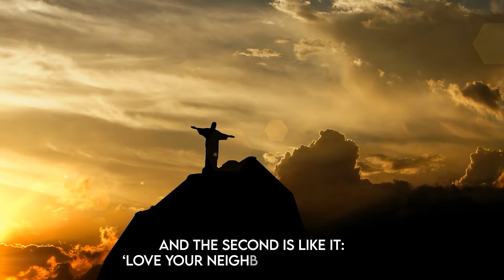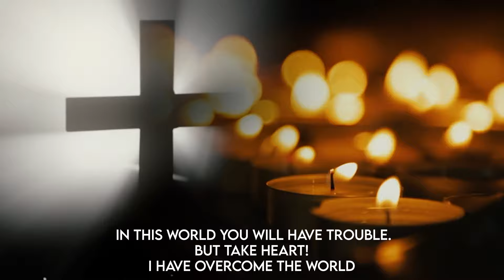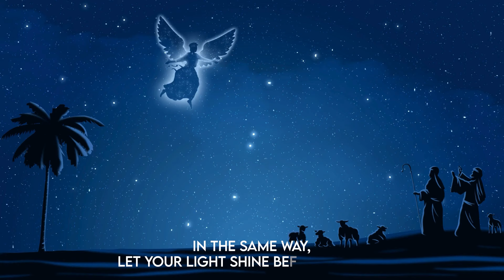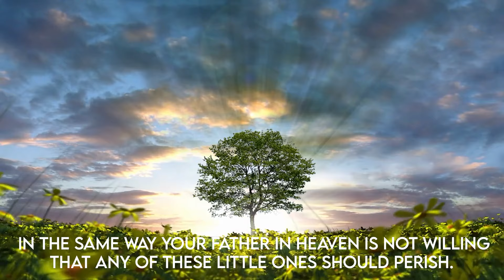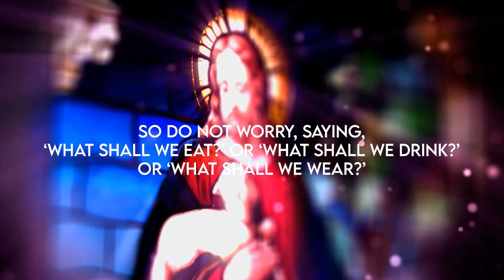Jesus' Most Powerful Life Changing Quotes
Please enjoy the most powerful quotes from Jesus Christ that will change your entire life.

There is one quote in this video that is so powerful but we have hidden it from you. This is so it can be revealed to you. You will feel it. You will know it.

When you understand the message, please type it in the comments below.

00:00 Quote 1
00:08 Quote 2
00:15 Quote 3
00:24 Quote 4
00:38 Quote 5
00:56 Quote 6
01:11 Quote 7
01:16 Quote 8
01:21 Quote 9
01:39 Quote 10
01:50 Quote 11
01:58 Quote 12
02:05 Quote 13
02:15 Quote 14
02:33 Quote 15
02:42 Quote 16
02:51 Quote 17
02:59 Quote 20
03:15 Quote 21
03:32 Quote 22
03:50 Quote 23
03:56 Quote 24
04:02 Quote 25
04:21 Quote 26
04:29 Quote 27